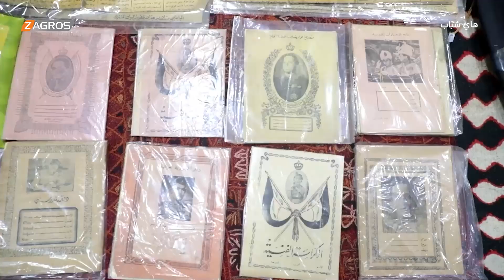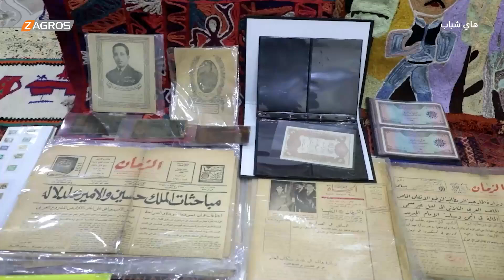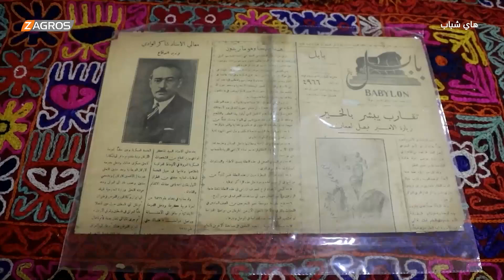التراثي عماد حميد .. مواطن سماوي يهوى جمع العُملات النقدية والجرائد القديمة | هاي شباب